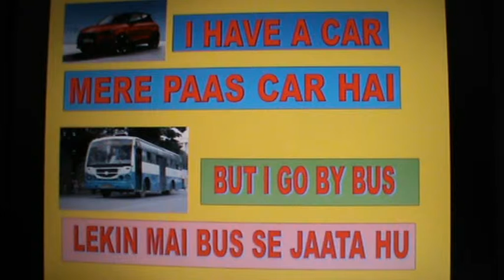SPOKEN ENGLISH HINDI : LESSON 66 : JOB - 2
LESSON  66 : JOB - 2 : You can use this video to learn English through Hindi or learn Hindi through English. I have used simple English and Hindi which we use to communicate in our day to day activities.